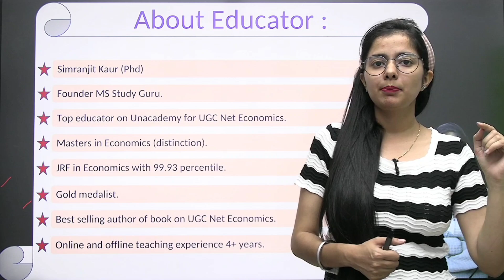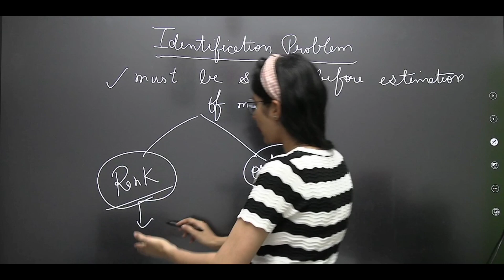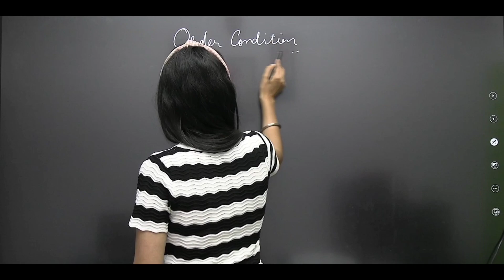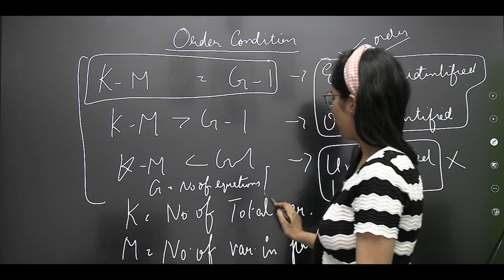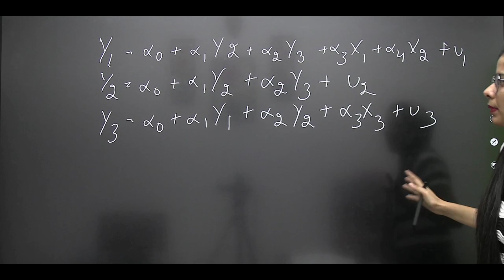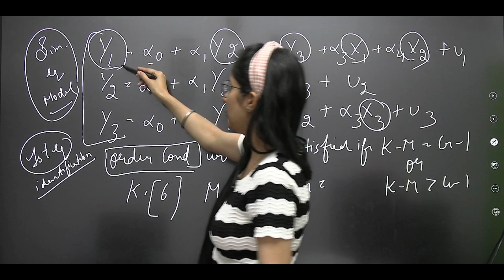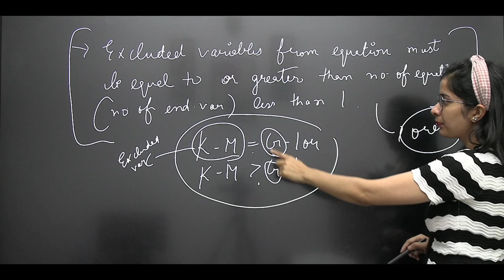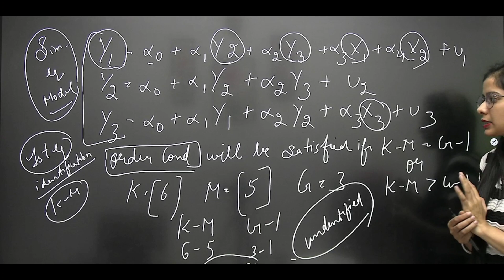Identification Problem in Econometrics | Order Condition | Ugc Net Economics Econometrics